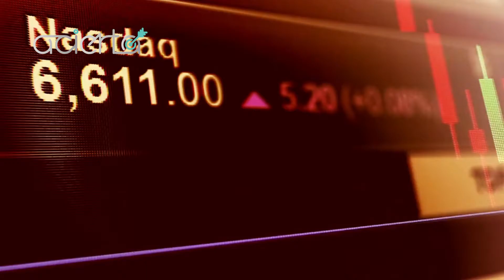🚨🎯 GANA DINERO POR INTERNET CON 3 MODELOS DE NEGOCIOS 🤑 Únete a Nuestra Comunidad 📥 GLOSARIO FOREX,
🔴 Aprende junto a Nuestra Comunidad sobre FOREX 📈 / CRIPTOS 📊 / FUTUROS 🔑 / MARKETING 🎯🧲 / LIDERAZGO 🎯🔥. Recibe Cada día Información  y educación que te permitirá conocer e invertir en el Futuro de la economía. Haz clic y Únete Ahora 👇